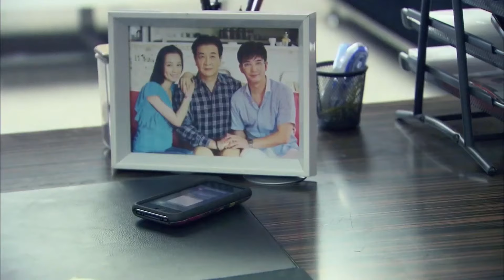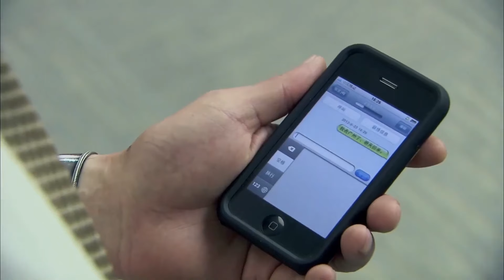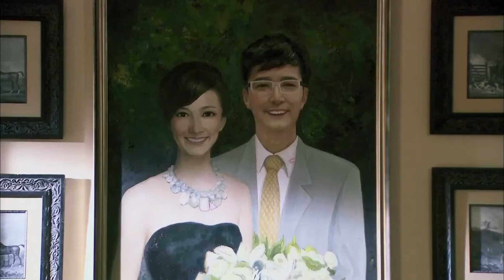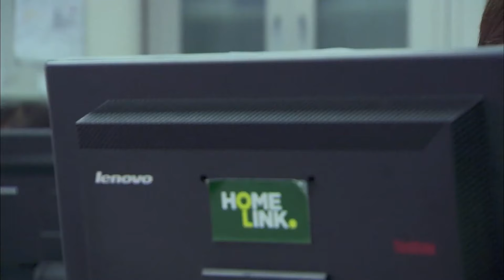好看的电视剧【寻夫】06丨男人因妻子被玷污伤人入狱，寡母挺孕肚留守农村，一年后带娃北上接丈夫出狱，却不料丈夫不认孩子是自己骨肉（刘敏、胡军）